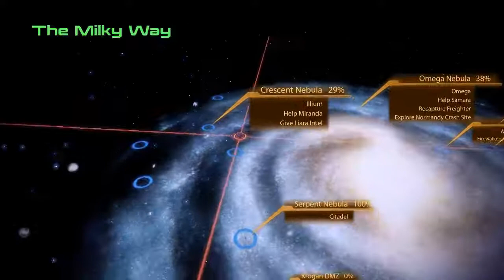Mass Effect Trilogy playthrough #212: Back in Omega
Supposedly we're here to help Samara, but I guess we can go shopping and dancing and everything else before we get on with it.